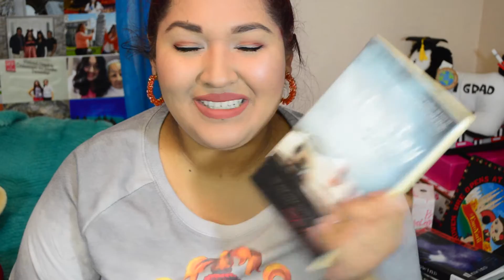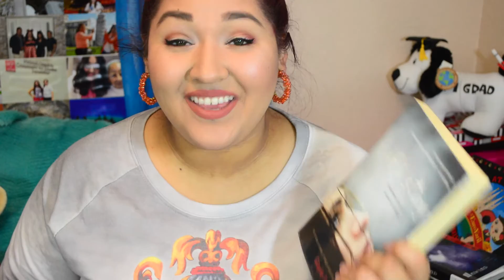YariiReads If I Stay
Watch my EuroYarii vlogs